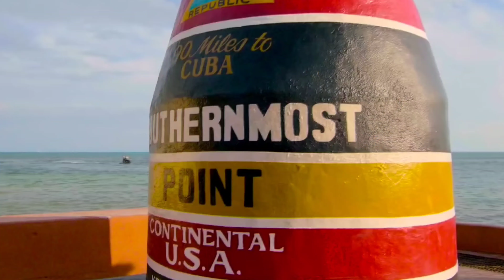5 Best Resort In Florida | Travel Places Video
We are sharing Travel Places Video all over the world. You are getting this video in 4K. Hope you like this video.

Today we share the 5 Best Resort In Florida and hope you like this video.

Also, Watch

Things To Do
Travel Guide